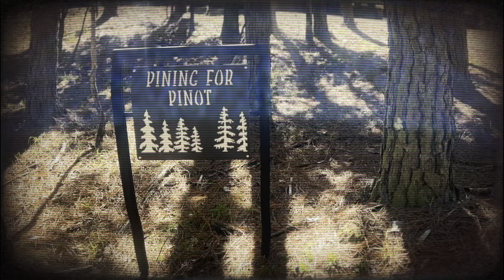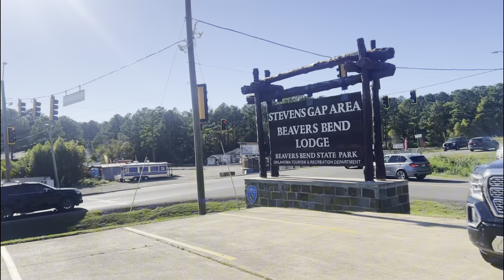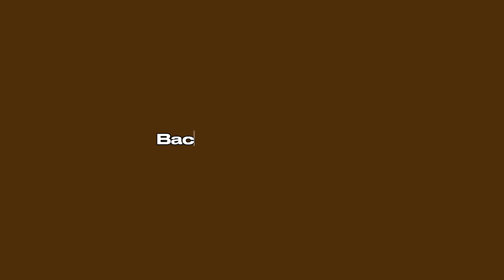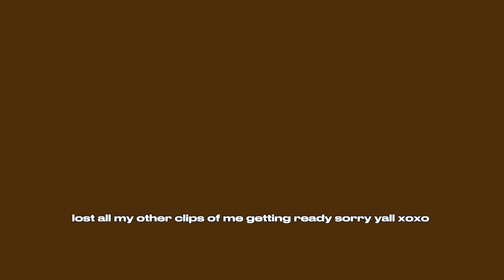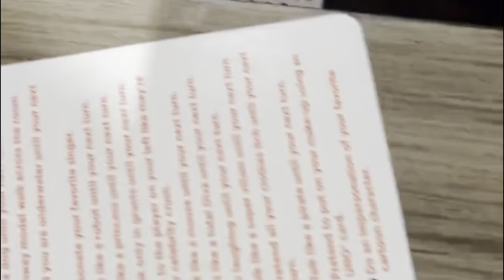cabin trip getaway VLOG! go kart racing +zip lining & more ￼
I hope yall enjoyed this video just as much asi enjoyed filming it🎀

 For more videos like this be sure to turn that notifications bell on 🛎️

Let me know what kind of videos you guise would love to see down below ⬇️

 Socials
Snap: myababy76